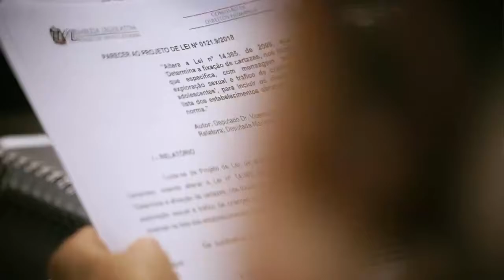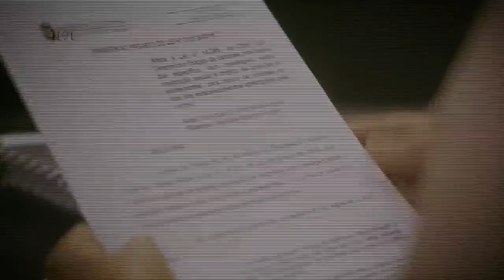Comissão de Finanças e Tributação - 03/03/21